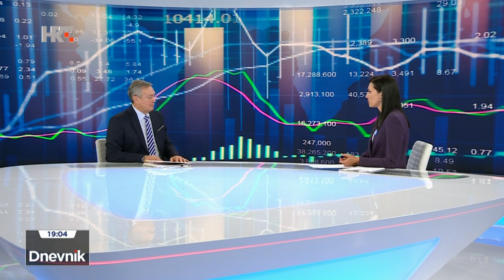Zdenko Adrović | Prešutni minusi i minusi na tekućim računima građana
Kod prešutnog prekoračenja se ne treba utvrđivati kreditna sposobnost klijenta i ona nema ograničenja na efektivnu kamatnu stopu. Kod nekih klijenata koji imaju 7+7, gdje njihova kreditna sposobnost dopušta, oni će moći zadržati 7+7 ili 14.000 dopuštenog minusa. Kod nekih, nažalost, će to prijeći mogućnost njihova kreditnog zaduženja i nešto će biti smanjen dio koji se odnosi na prešutno prekoračenje, objasnio je.